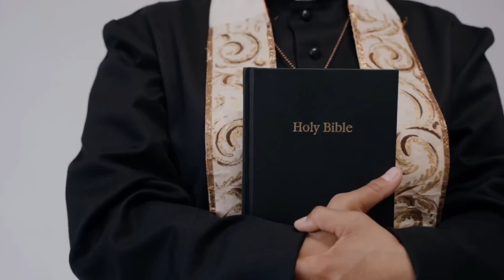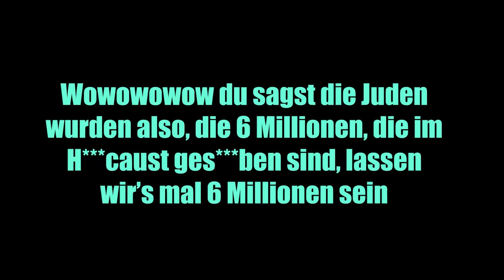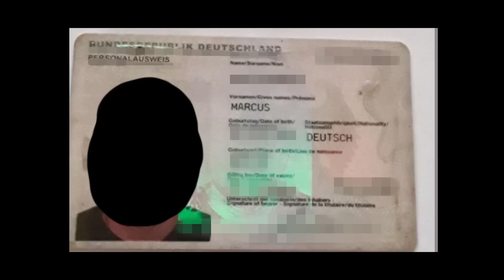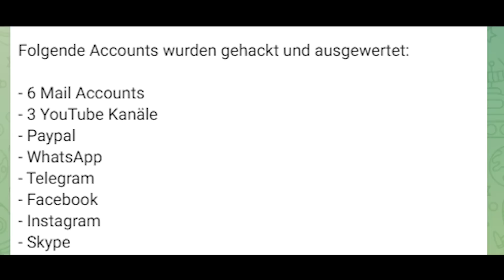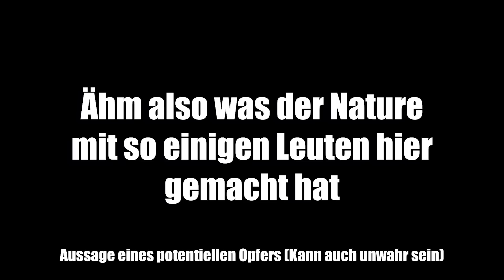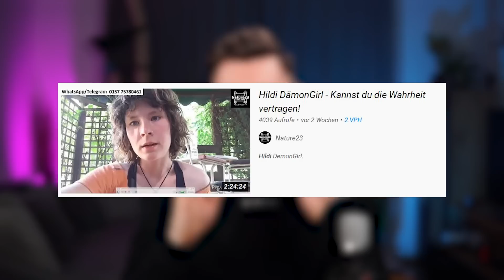Nature23 | Der gefährlichste YouTuber Deutschlands?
Nature23 will ein Dorf gründen, in dem man sich von ihm belehren lassen kann. Gründet er eine Sekte oder ist das Torah-Dorf eine normale Lebensgemeinschaft?